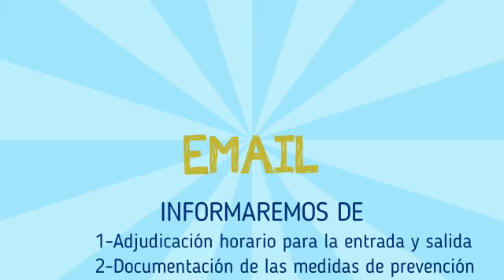Apertura de Ludotecas y Ludoclubs de Vitoria